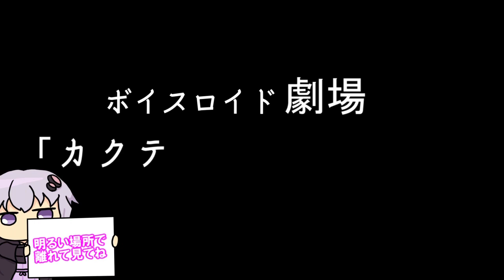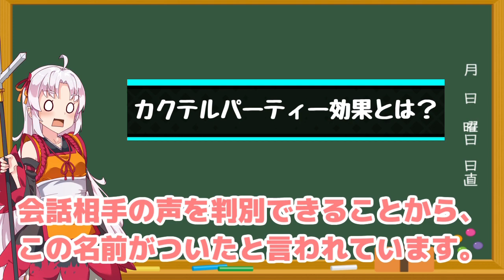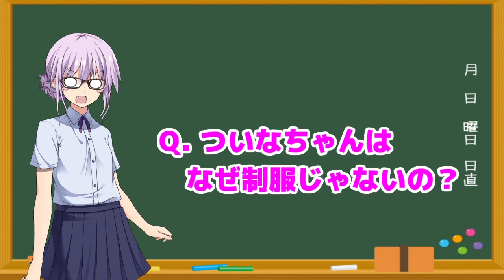【ゆかり先生劇場】ショートコント総集編５３（VOICEROID劇場）